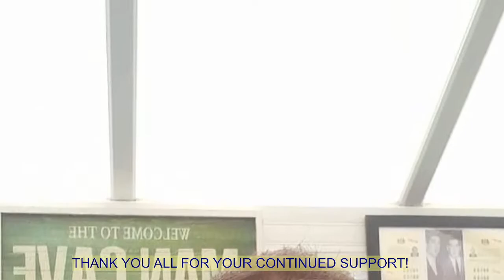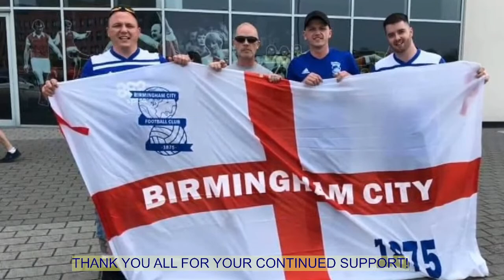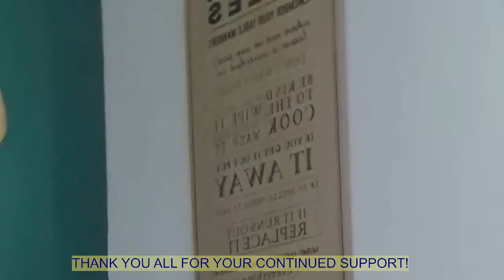The Tilton Talk Show with Matt Sadler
The Tilton Talk Show , BCFC Chat, Episode three, season 11 with this weeks guest Matt Sadler, Please share the stream!..Thanks!